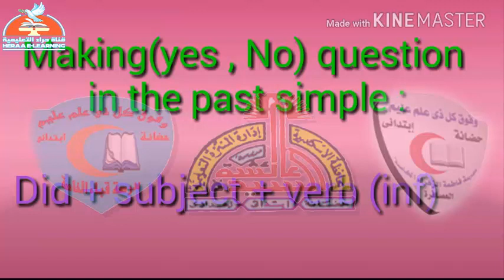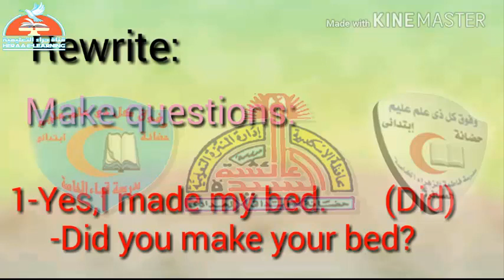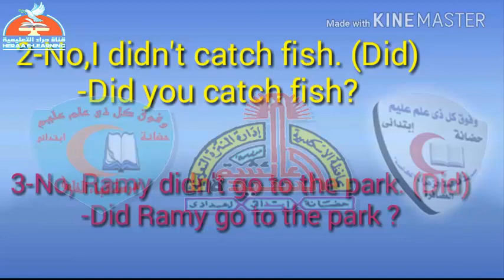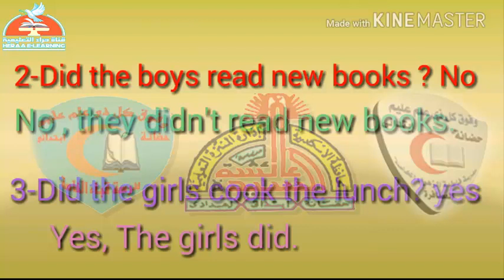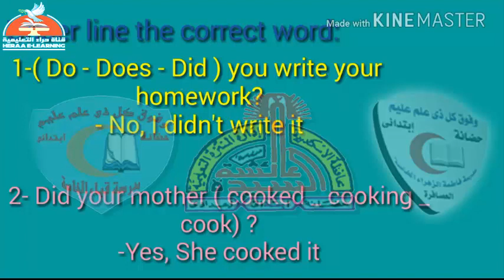04-English now-unit 2-lesson 4#قناة_حراء_التعليمية#الرابع_الابتدائي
04-English now-unit 2-lesson 4#قناة_حراء_التعليمية#الرابع_الابتدائي